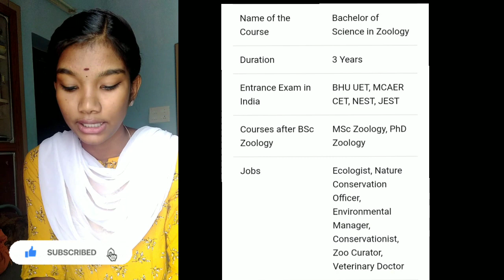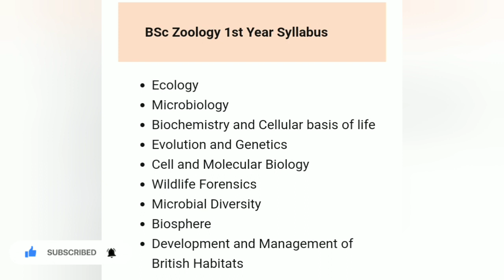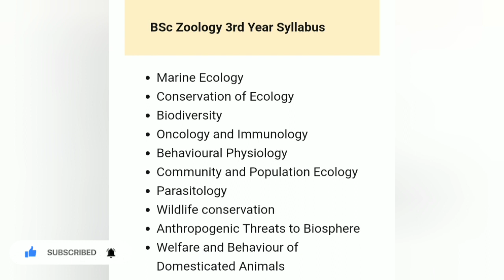Bsc Zoology🐯 full details || தமிழில் || fees💸 eligibility 👩‍🎓 jobs 👩‍🏫salary 🤑 || @its_me_kaviya ❤